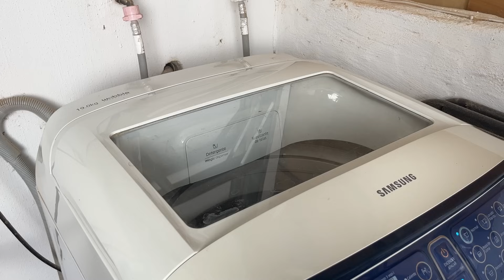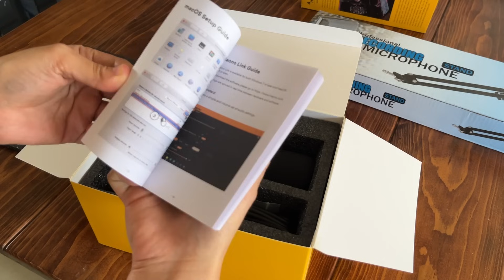Ama de casa mexicana | Huevos a la mexicana | Reseña licuadora Oster clásica.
¡Hola amigos! en este video les comparto un poco de mi día limpieza en casa.
cocinamos unos huevitos a la mexicana y les enseño un par de productos que he adquirido en estos últimos días.

Licuadora Oster Clásica:
Oster® Licuadora clásica negra vaso de vidrio BLSTBPST013